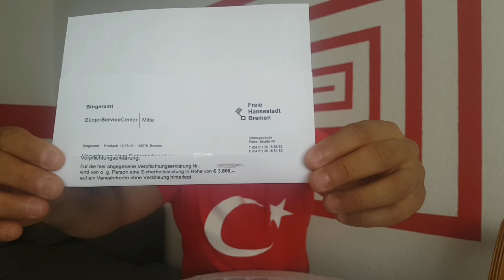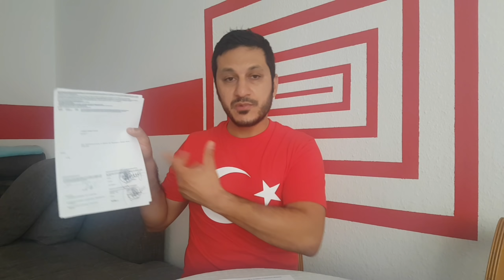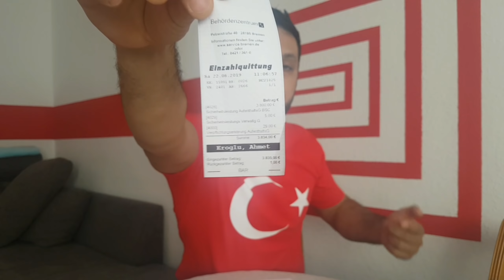ALMANYA VİZESİ NASIL ALINIR ? ALMANYADA YAŞAM.. DAVETİYE ÇIKARMAK..